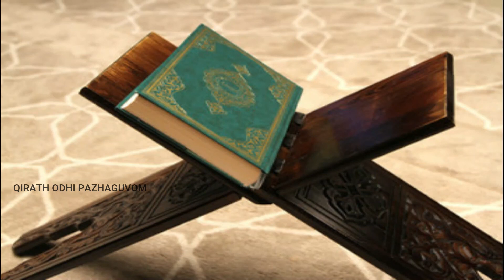Surah al ahzab/Qirat Thartheel/Quran/Qari Siddeeque Ali Baqawi/Surah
In this video, Surath-al ahzab is recited by Qari Siddeeque Ali Baqavi in a very pleasant and heart melting tone in tartheel Qirath. Thartheel is a form Qirath recited in slow speed.